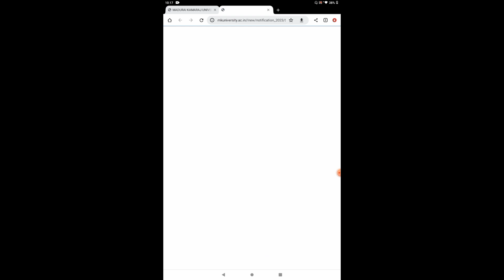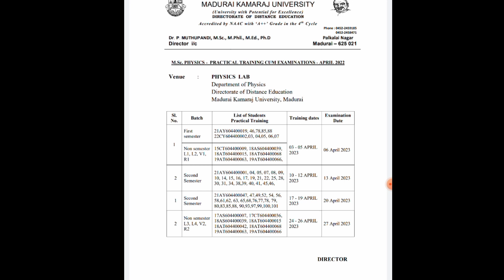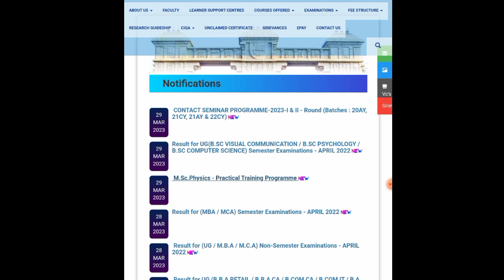CONTACT SEMINAR | APRIL 22 | M.SC PHYSICS PRATICAL EXAM DATE | MKU DDE